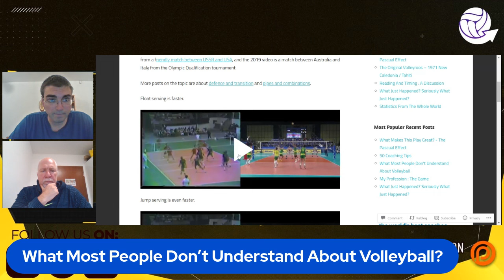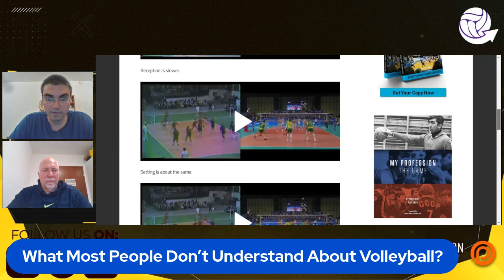What Most People DON'T UNDERSTAND About VOLLEYBALL? With Mark Lebedew | Episode 97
🏐🔥 In this very special episode of the podcast-seminar @MarkLebedew explains:
✅ what most people don't understand about volleyball?
✅ why is volleyball the most dynamic sport?
✅ why people believe volleyball is simple?
✅ why is volleyball the highest explanation of team sport?
✅ not only to watch, but also see volleyball;
✅ do NOT watch the ball!!!

☑️ If you like our content, you can become our Patron All earnings will be re-invested in the channel.